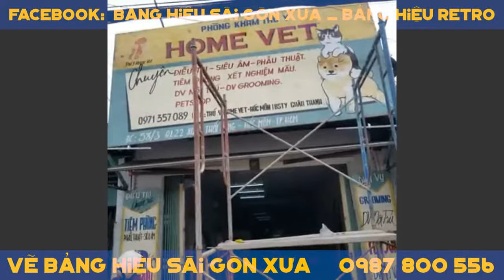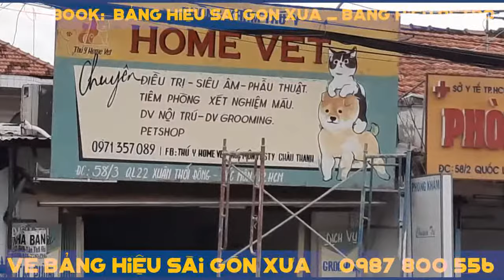Biển hiệu vẽ tay | bảng hiệu sài gòn xưa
Chuyên vẽ biển hiệu theo phong cách sài gòn xưa
- Decor quán cà phê
- Decor quán ăn
- Thi công bảng hiệu alu - mica - hộp đèn